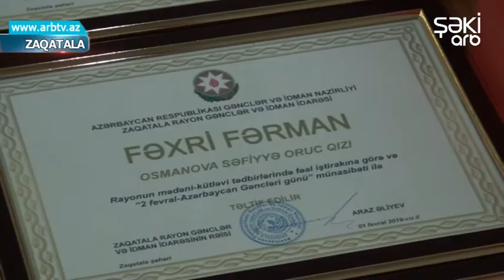Zaqatalada gencler, "Gencler gunu"nu qeyd edir